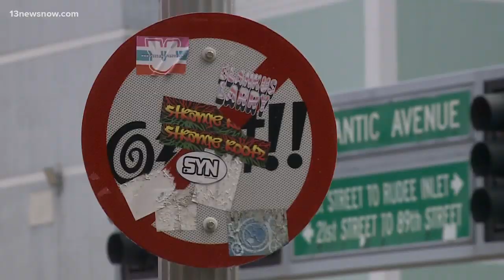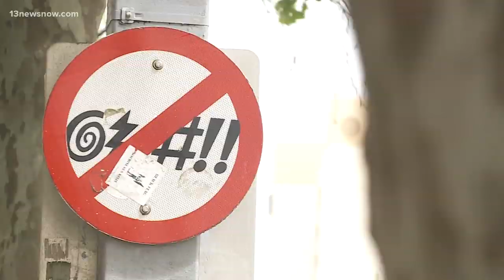'No Cursing' signs to come down at the Oceanfront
For decades, the "No Cursing" signs have been a talking point for tourists and locals.  City leaders said they are coming down. Many of the signs are hard to read because people covered the message up with several stickers.